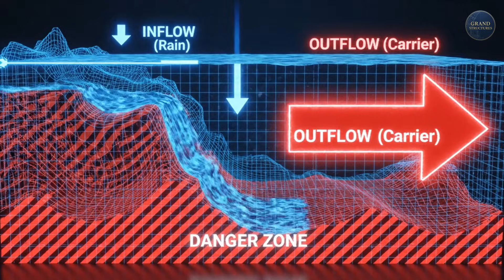How Israel Solved Its "Impossible" Water Problem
How do you build a nation when over half your land is an uninhabitable desert? This was the existential crisis facing Israel. The solution: one of the most audacious "Grand Structures" of the 20th century.

In this episode of Grand Structures, we explore Israel's National Water Carrier. This $420 million, 130-kilometer-long artificial river was built to move freshwater from the Sea of Galilee in the north to the barren Negev Desert in the south. We dive into the massive engineering of giant 10-foot pipes, open-air canals, and massive pumping stations designed to "make the desert bloom."

But the story doesn't end there. The system that saved the nation began to drain its own source. We investigate Israel's new "Grand Structure"—a world-leading desalination network that turns seawater into 80% of the nation's drinking water.

Finally, we reveal the brilliant engineering twist: how Israel now pumps this new water backward through the original carrier to refill the Sea of Galilee, saving the very lake that first gave it life.